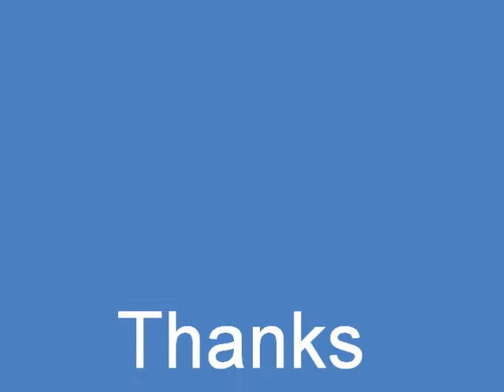Grand Theft Auto 4 - That Special Someone (XBOX 360)